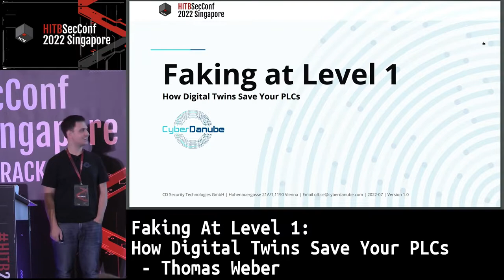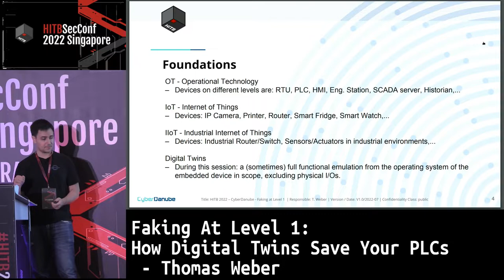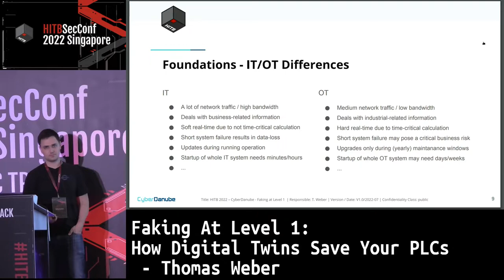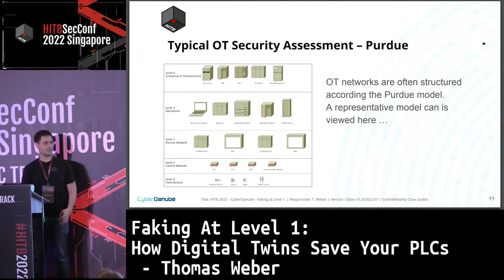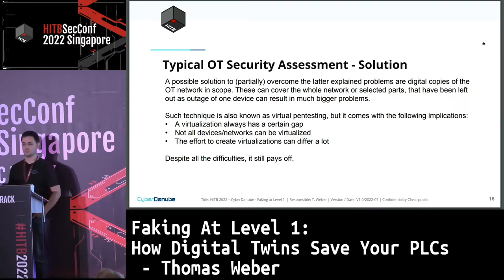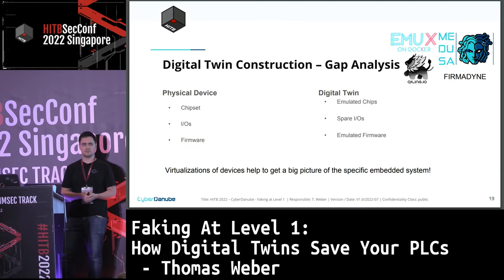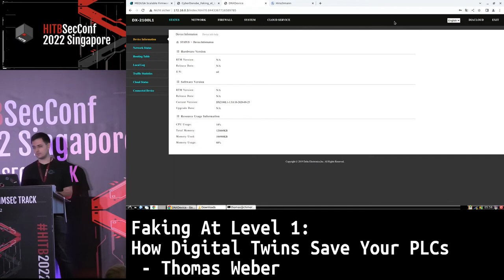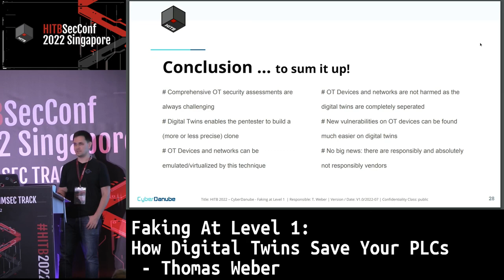Faking At Level 1: How Digital Twins Save Your PLCs - Thomas Weber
Every year, numerous big and small incidents in industrial environments, like power plants, factories, or food supply find their way into newspapers. All those affected industries are backed by highly branched and historically grown Operational Technology (OT) networks.

A big portion of such incidents would have been avoidable, if network segmentation was done correctly and patches for user devices (not always possible in OT) were installed. Despite such known problems, that also lead to compromisation of traditional IT networks, a bunch of unknown vulnerabilities are unfortunately also present in OT infrastructure. OT in modern factories contains of networked (and smart) devices, especially on level 1, also called the control level, of the Purdue model. Devices, like PLCs, industrial router/switches, data diodes, and more are cannot be easily tested if they are in use by the factory.

Therefore, solutions for classification and monitoring from different vendors are in use to not put the running infrastructure at risk. These non-intrusive ways for getting a picture about the running infrastructure only give a partial overview from the vulnerability landscape in the OT network but cannot detect unknown vulnerabilities. Testing of such expensive devices instead of using them is often not desired due to the price, and spare items must be available, which is the reason why those devices can’t be touched too. For this reason, digital twins – in terms of virtualization – from the devices in the factory should be created for pentesting purposes.

This twins can be build with different tools (open source/ closed source) and have been used for identifying 0-days during an ongoing research project. After the creation, the virtual appliances were connected to form a full fletched OT network, to imitate a real industrial environment. Testing those virtual appliances does not harm the real infrastructure, but provides a lot of valuable information about the systems in scope. This was tested in practice during engagements and has been recreated and edited for a talk which also includes vulnerabilities that were discovered during such a test setup.

Thomas is co-founder and security researcher at CyberDanube in the field of embedded systems, (I)IoT and OT and wrote numerous security advisories in the past. Besides his past employment, he developed an emulation system for firmware in the course of scientific work. In the past, he spoke at conferences like HITB, BlackHat, IT-SECX, HEK.SI and OHM(international).